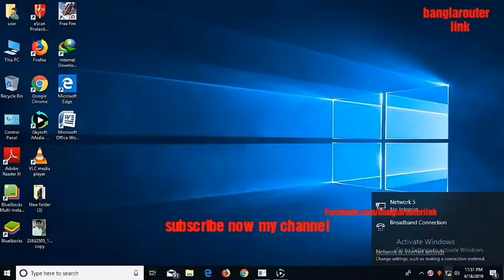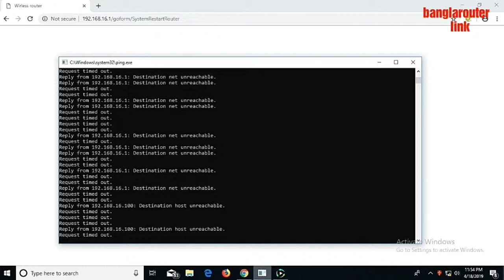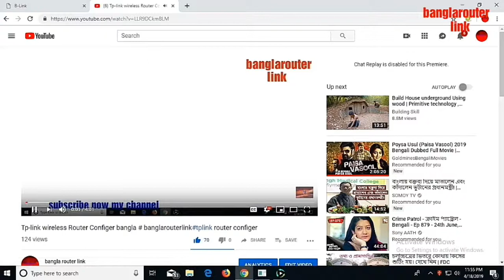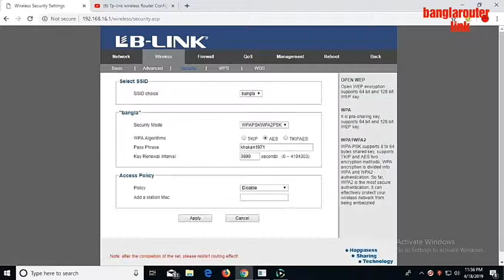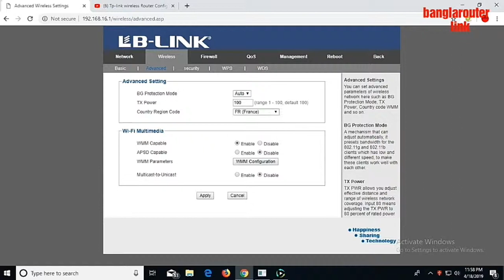ip :192.168.16.1 # LB-LINK Router Setup bangla pppoe us: neme password username:admin#password:admin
LB LINK Router Setup Bangla   pppoe us: neme password-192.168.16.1 । username:admin ।
password:admin ।
banglarouterlink । tplink router configer । dilink router configer । totolink router configer । mi router configer । netgear router configer । Dlink router setup wireless router configuration How to setting TP Link router pppoe us: neme password channel create bangla how to create a youtube settings in mobile . youtube video How to create a YouTube Channel

আর কোন পরামর্শ থাকলে কম কমেন্ট করুন। স্বাগতম আমার ইউটিউব চ্যানেল এর পক্ষ থেকে।